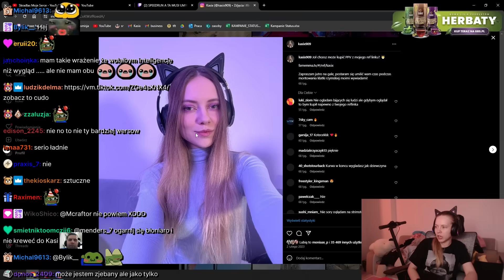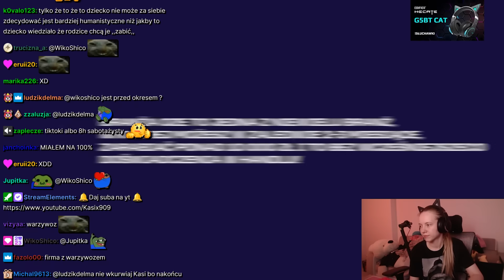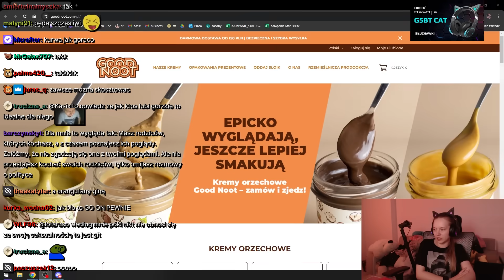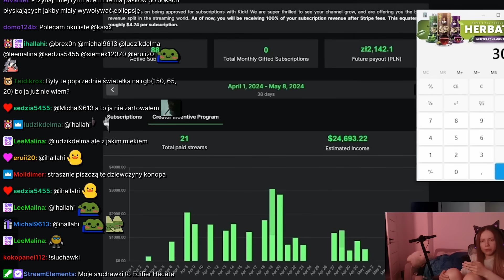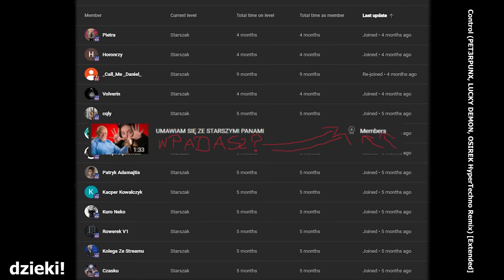PRAWIE STRACIŁAM ŻYCIE 😱😱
00:00 INTRO
00:04 Niesamowita historia
2:42 Niesamowita historia v2
3:38 Onomatopeja
4:19 umiecie zamawiać kurierów?
4:40 Makijaż na plus, czy nie?
5:51 kolanolog
6:10 Komuniści
6:48 Jak zdobyć doświadczenie?
7:51 Czy każdy musi wszystko lubić?
10:32 Jak daj życie orangutanom?
12:44 Viewboty?
13:15 Cenzura na youtube!
13:44 Zaręczyny
13:57 Reklamodawcy na kicku/twitchu
14:10 Kasia vs widz
14:50 Idź na siłownię babo
15:26 gigakoxy